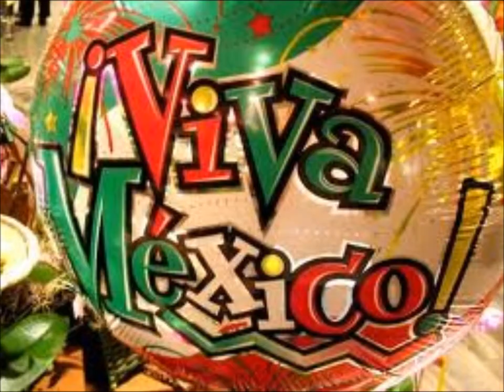beatiful pupis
dogs